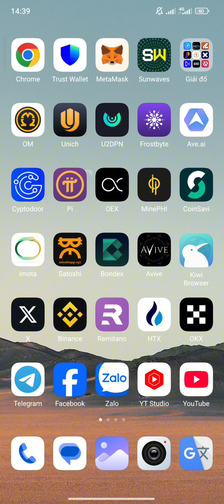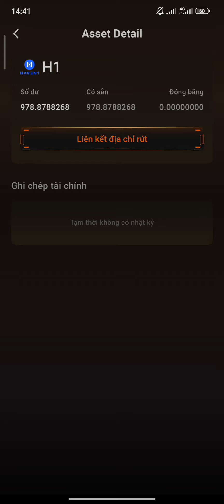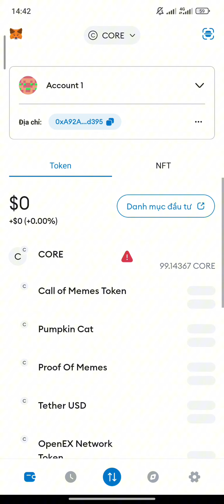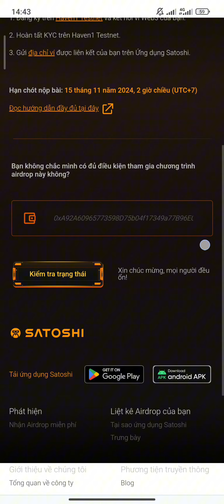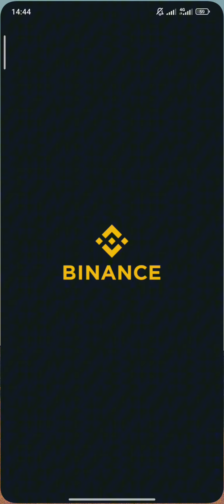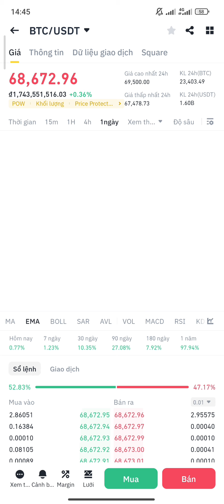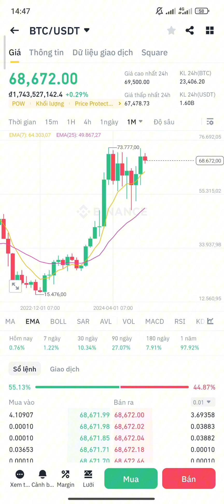HAVEN1 CHECK VÍ METAMASK ĐIỀU KIỆN NHẬN AIRDROP TỪ APP SATOSHI NHỮNG ĐIỀU CẦN BIẾT | Kiếm Tiền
ĐĂNG KÝ APP SATOSHI THAM GIA NGAY | Kiếm Tiền

HAVEN1 PHẢI THAM GIA TESTNET ĐỂ NHẬN AIRDROP MAINNET KÈO TIỀM NĂNG TRÊN APP SATOSHI | Kiếm Tiền

LINK ĐĂNG KÝ TOP SÀN GIAO DỊCH HÀNG ĐẦU CỦA KÊNH KÊNH KIẾM TIỀN

1. BINANCE

2. OKX

3. HTX (HOUBI)

4. ONUS

5. MEXC GLOBAL

6. BITGET

7. BYBIT

8. GATE IO

9. KUCOIN

CỘNG ĐỒNG CHÍNH THỨC CỦA EM TRÊN CÁC NỀN TẢNG

1. TELEGRAM

2. YOUTUBE

4. FACEBOOK

5. ZALO